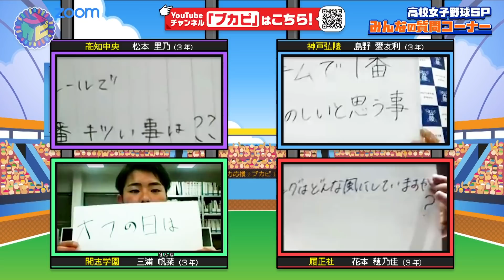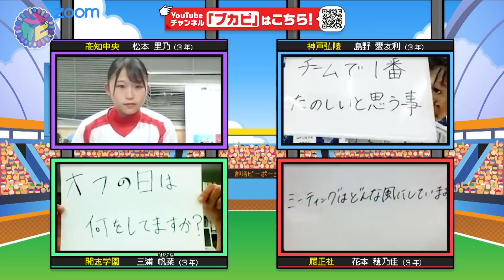【ともやん＆片岡安祐美もびっくり！？】TikTokフォロワー79万人超！”野球Girl”まつりのがバズったきっかけとは!?女子高校野球 夏の決勝が甲子園で開催！想いを語る ブカピ61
今回のブカピは高校女子野球SP!part3
現役女子野球部が直球質問！強豪校一番キツいルールとは！
「先輩に○○から挨拶してはいけない」
「テストで赤点取ったら○○‼」
など驚きの回答！
そして、TikTokで大人気!!
"野球Girl”まつりのがバズったきっかけとは!?

（MC: ともやん）